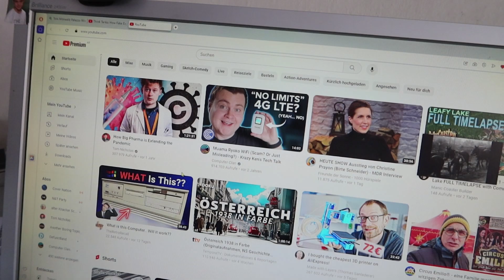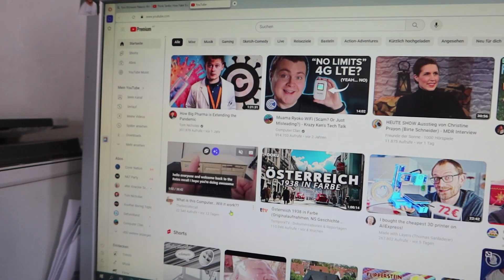NeulengbachVLog 2024-02-16 | die Sache mit Teamviewer® | CV-01434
00:00:00 die Preisleistung war angemessen
00:01:16 ruckelnde Bilder, Gurkerl, Musik und Titel
00:01:32 die unterschiedlichen Sichtweisen
00:07:04 ich habe es gemeldet
00:12:40 was mir YouTube® heute vorschlägt
00:13:31 vor und zurück